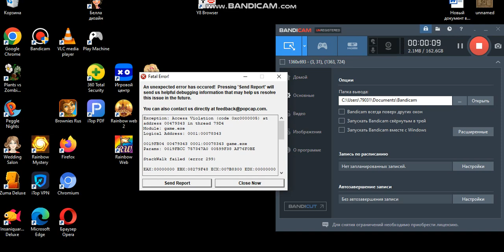Bejeweled 2 crash